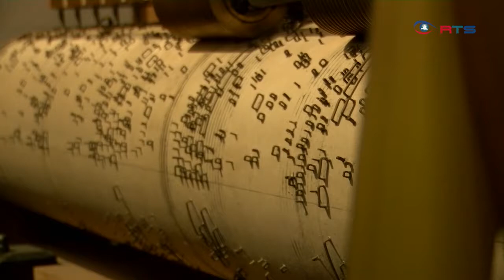Führung Trompeterturm – Festung Hohensalzburg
Wir gehen jetzt weg von der Zeit der Smartphones und des world wide web – zurück ins Mittelalter – denn da hat man sich ganz anders verständigt. Nämlich mit Trompetenklängen von der Hohen Salzburg. Ja – sie haben im wahrsten Sinne des Wortes – ganz richtig gehört – denn damals war der sogenannte "Trompeterturm" mit Wachen besetzt, die im Bedarfsfall Warnungen an die Bevölkerung weitergaben. Normalerweise ist der Rundturm versperrt.  Wenn allerdings Landeshauptmann Wilfried Haslauer durch die Räumlichkeiten führt, werden Türen und Tore geöffnet.